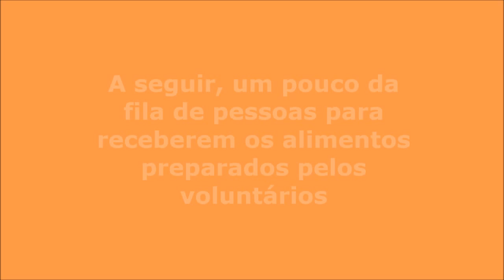🇮🇳 COMIDA PARA MORADORES DE RUA EM AMRITSAR | ÍNDIA 🇮🇳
Pelas ruas empoeiradas de  Amritsar eu encontrei um dos trabalhos voluntários mais bonitos que eu vi até agora aqui na Índia: centenas de pessoas anônimas, a maioria de gente bem simples, mas cada um fazendo a sua parte e preparando toneladas de alimentos, pelas ruas mesmo, em frente às lojas, bares, restaurantes, para serem servidos de almoço para as pessoas pobres e moradores de ruas da cidade.